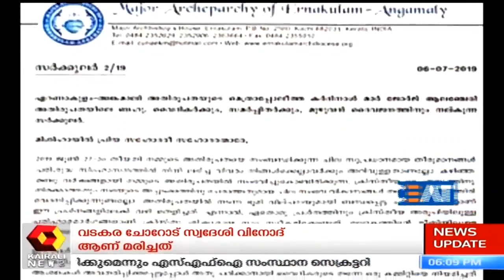Sandhyavartha @ 6PM :കര്‍ണാടകയില്‍ വീണ്ടും വിശ്വാസ വോട്ട് | 12th July 2019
News @ 6 PM is the evening news bulletin aired in Kairali New .